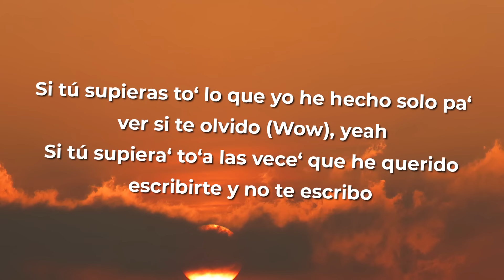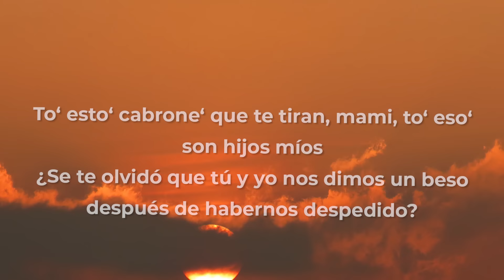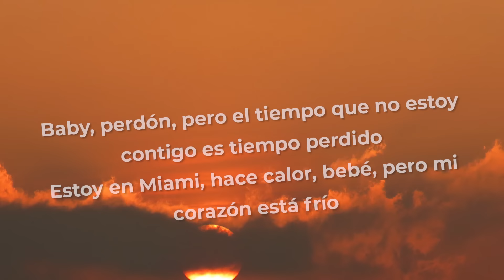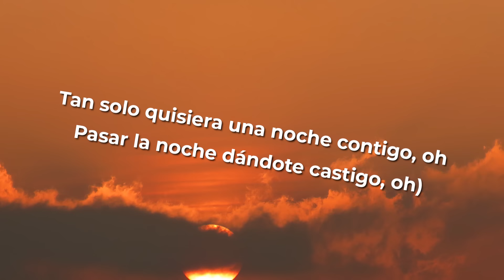Feid - SI TÚ SUPIERAS (Letra/Lyrics)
[Coro]
Si tú supieras to' lo que yo he hecho solo pa' ver si te olvido (Wow), yeah
Si tú supiera' to'a las vece' que he querido escribirte y no te escribo
To' esto' cabrone' que te tiran, mami, to' eso' son hijos míos
¿Se te olvidó que tú y yo nos dimos un beso después de habernos despedido?
Ya estoy cansa'o que postees en tus stories corazones partidos
Yo sé que estás cansada de escucharme, pero, baby, escucha tus latidos, oh
Baby, perdón, pero el tiempo que no estoy contigo es tiempo perdido
Estoy en Miami, hace calor, bebé, pero mi corazón está frío

[Post-Coro]
No sé si vuelva a verte
Los bandidos no tenemo' suerte
Estaba esperando esta ocasión
Vamo' a perrear bailando reggaetón
Quédate con mis lentes
Solamente pa' que me recuerdes
Cada vez que suena esta canción quiero que tú me pienses

[Verso]
Yo estaba medio psycho y tú me prestaste el vape
Mami, ya pa' chingar yo tenía los Today
Te saqué a bailar y ahí yo me quedé
Te pusiste mis cadena' y el cuello te tiré
No sale del gym, to' los mese' son de hot girl summer
Explota las rede' con fotos del abdomen
Yo siempre le dejo diablito' en los comments
Ella estaba conmigo aunque el que quiera se lo come

[Post-Coro]
Los bandidos no tenemos suerte

[Outro]
(Tan solo quisiera una noche contigo, oh
Pasar la noche dándote castigo, oh